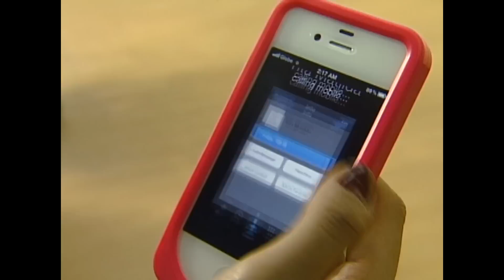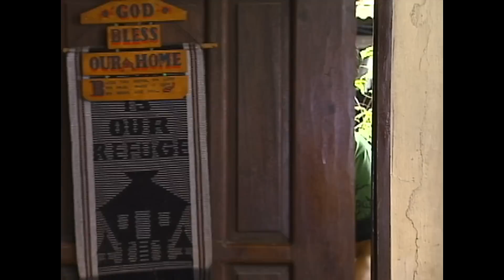Mundo Man Ay Magunaw - Episode 39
Sheryl asks Olivia to avoid her father, Dante. Meanwhile, Jenny learns that the competitors sabotaged her project for La Peña Foods.

Watch the full episodes of Mundo Man Ay Magunaw every Thursday starting October 6, 2016. This will be available until December 31, 2016 only so don't miss this opportunity!

Episode Cast:
Eula Valdez (Olivia) / Empress Schuck (Sheryl, Bianca) / Nikki Gil (Jennifer, Jenny) / Tessie Tomas (Alicia) / Ejay Falcon (Niko) / Sylvia Sanchez (Lani) / Emilio Garcia (Dante) / Jayson Gainza (Atoy) / Rita Rosario Carlos (Christy) / Pinky Amador (Matilda)